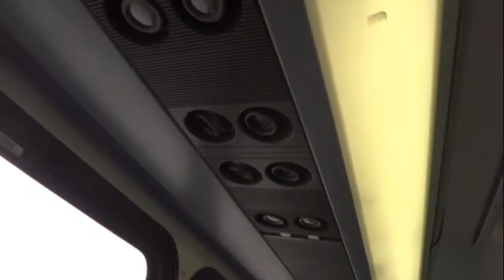CMBC Translink 2001 Orion V suburban 05.501 #9274 - Detroit Diesel Series 50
A ride aboard Translink 2001 Orion V suburban #9274 on route 351. Powertrain is the Detroit Diesel Series 50 engine and the Allison B400R transmission.